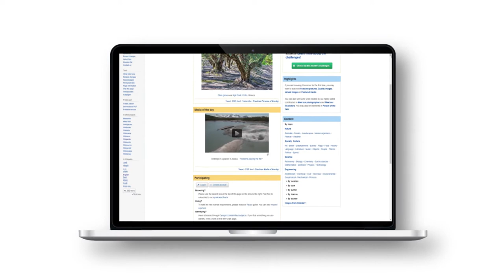Wiki For COVID-19 : Do you feel locked inside your home and want to travel? | Wikimedia Commons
Do you feel locked inside your home and want to travel?

➘ Video summary
✯ Project Coordinators: Sandeep Raut and Tulsi Bhagat
✯ Video Editor: Rupesh Lekhak
✯ Voiceover: Sandeep Raut